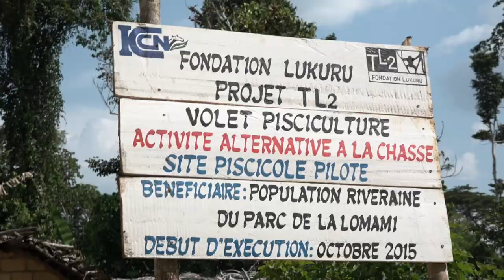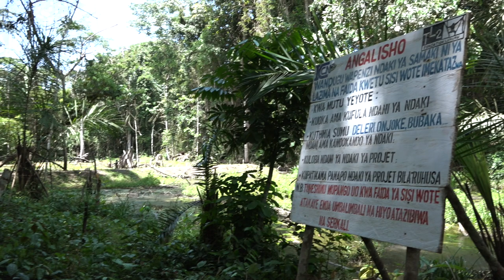Eat Fish for Wildlife Conservation!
Making fishponds can serve as alternative activity to hunting and commercial bushmeat trade. In this short documentary we can see how the TL2 Project of the Lukuru Foundation developed a fishpond project for the local communities around the buffer zone of the Lomami National Park.

Film supported by Rufford Foundation.
Made by Cintia Garai.